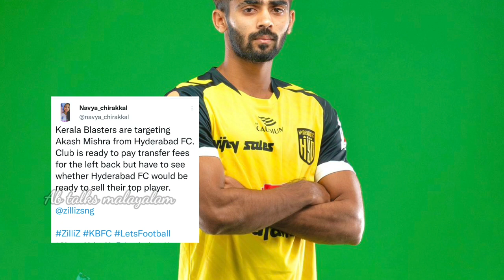വമ്പൻ താരത്തെ സ്വന്തമാക്കാൻ ബ്ലാസ്റ്റേഴ്‌സ് 😱🔥| Sergio leon to kerala blasters ? | kbfc news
kerala blasters
kerala blasters transfer updates
kbfc news